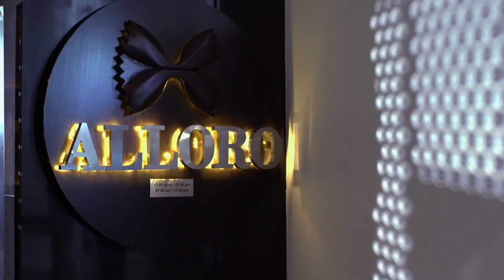Miss India South 2018 Hospitality and Venue Partner The Oterra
Get a glimpse into fbb Colors Femina Miss India South 2018 hospitality and venue partner The Oterra in Bengaluru.